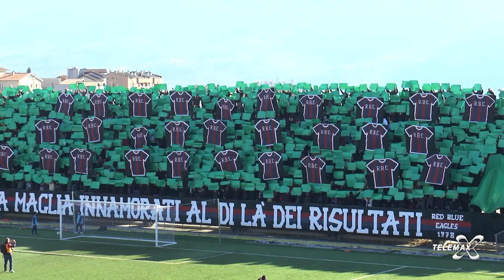L'Aquila Campobasso 2 0